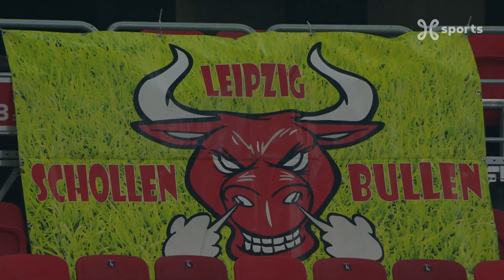Champions League 16.02.2021 / Highlights FR / RB Leipzig - Liverpool FC